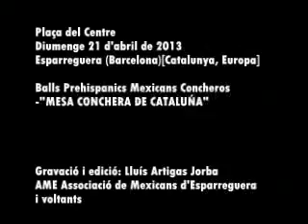Balls Concheros Esparreguera (6) [21.04.2013]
[CAT] Balls Mexicans Prehispánicos Concheros
Diumenge 21 abril, 2013
Plaça del "Centre" d'Esparreguera (Barcelona) [Catalunya, Europa]
Taula Conchera de Catalunya
Gravació i edició de Lluís Artigas Jorba
Catalonia, Association of Mexicans, Conchera, Prehispanic, Mexican Dances, Mesa Conchera de Cataluña, AME, Lluís Artigas Jorba, Cataluña, Esparreguera,

[MX] Bailes Mexicanos Prehispánicos Concheros
Domingo 21 de abril de 2013
Plaza del "Centre" de Esparreguera (Barcelona)[Cataluña, Europa]
Mesa Conchera de Cataluña
Grabación y edición de Lluís Artigas Jorba
AME Asociación de Mexicanos de Esparreguera y alrededores

[ENG] Prehispanic Mexican Dances Concheros
Sunday April 21, 2013
Place the "Centre" of Esparreguera (Barcelona) [Catalonia, Europe]
Table Conchera of Catalonia
Recording and Editing Jorba Lluis Artigas
Association of Mexicans AME Area Esparreguera

[FR] Préhispaniques mexicaines Danses Concheros
Dimanche 21 Avril, 2013
Placez le "Centre" de Esparreguera (Barcelona) [Catalogne, l'Europe]
Tableau Conchera de Catalogne
Enregistrement et édition Jorba Lluis Artigas
Association des Mexicains AME Zone Esparreguera
[IT] Preispaniche messicane Danze concheros
Domenica 21 aprile 2013
Posizionare il "Centro" di Esparreguera (Barcelona) [Catalogna, Europa]
Tabella Conchera della Catalogna
Registrazione e l'editing Jorba Lluis Artigas
AME Associazione dei Messicani in Esparreguera

[EUSK] Prehispanic Mexikoko Dantzak Concheros
Igandea, Apirila 21, 2013
Jarri "Zentroa" Esparreguera-en (Bartzelona) [Katalunia, Europa]
Taula Kataluniako Conchera
Grabatu eta editatu Jorba Lluis Artigas
AME mexikar Elkartea Esparreguera i inguruan